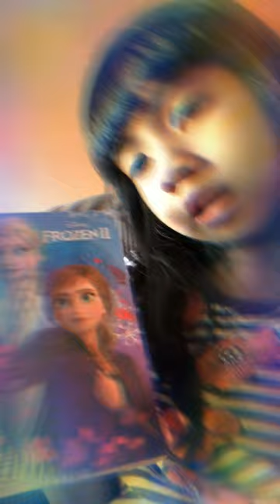A Youtuber wannabe! 😂 | Frozen2 stationeries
She took my phone and this video was found in my Photo gallery. Enjoy ! It’s about her Frozen2 notebook & a pen 🤣😂🤣😂